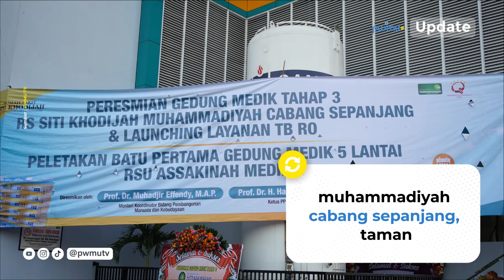Resmikan Gedung Baru, RS Siti Khodijah Bakal Difungsikan Jadi Rumah Sakit Pendidikan.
ANDA dapatkan Update Video PWMU TV - Inspirasi, Menyejukkan.

Gedung Medik Tahap 3 Rumah Sakit Siti Khodijah Muhammadiyah Cabang Sepanjang, Taman, Kabupaten Sidoarjo.

Jangan Lupa Berikan Like, Komentar dan Share
Karena ketiganya Penting Bagi Kami